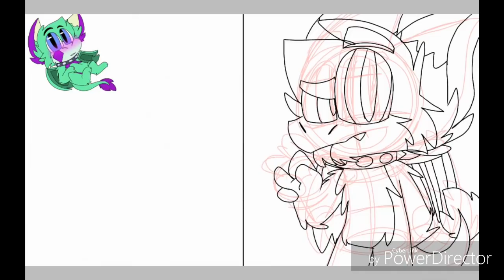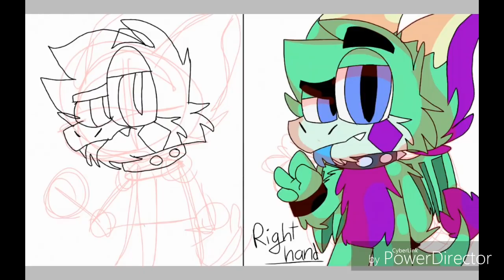[OLD] Left Hand Challenge [SpeedPaint]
Hhhhhhhhhhhhhhhhhhhhh

I tried so hard i sweAR

Hello it's been a while,expect to see videos abit slower now cuz school started back 4 me again :'v

If u don't know who the green character is in the video then his name is Kyle,,,he's le dragon child

I'm p sure that dis is my first speedpaint on mah channel so if u want me to do more of these little speedartz u can tell meh

Thatz All

Bye Peepz :3

PEACE OUT AND STAY AWESOME!! ;33😎😎😎✌✌✌👌👌👌👍👍❤💖